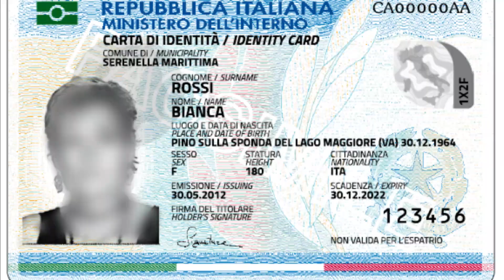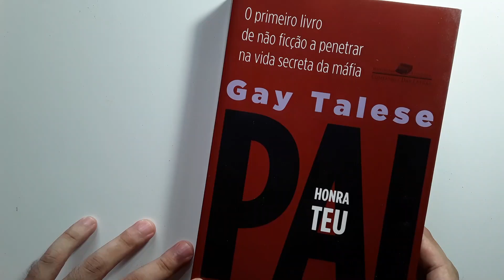A Máfia nos filmes e a imigração italiana na América | Cinema e Literatura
É muito comum ouvir aquele sotaque italiano nos filmes sobre máfia nos Estados Unidos, né? Pois é. Isso não é por acaso. Entenda nesse vídeo como o cinema e a TV se apropriaram da imigração italiana no continente americano.

Fontes:
. Honra teu pai, de Gay Talese
. Codes of the Underworld: How Criminals Communicate, de Diego Gambetta
. Aqui e além-mar: